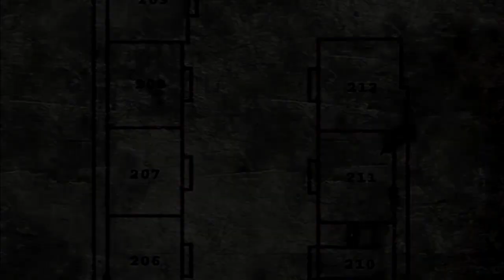Silent Hill 2 - pt 3- Lockeroonii!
This game scares the crap outta me :P
For a good explanation of the games go here! :

Stalk me!